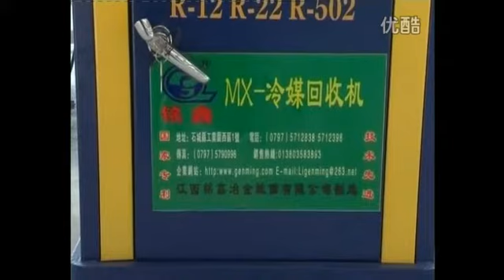Appliances dismantling equipment（ ）